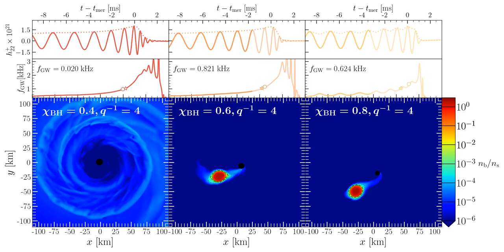Black hole - neutron star merger: dependence on the black hole spin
Evolution of a black hole - neutron star system as a function of black hole spin. The neutron stars are identical in each case, with mass equal to 1.4 solar masses and modeled with the DD2 equation of state. The ratio of the black hole to the neutron star mass in each case is 4.The dimensionless black hole spin parameters from left to right are 0.4, 0.6 and 0.8, respectively. Higher prograde black hole spins leads to more prominent disruption events, for which more massive accretion discs are left.

Authors:
Konrad Topolski, Samuel Tootle, Luciano Rezzolla